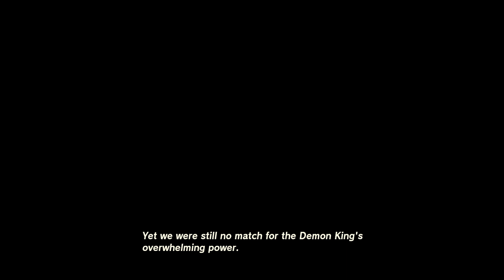FULL COLGARA BOSS BATTLE The Legend of Zelda: Tears of the Kingdom